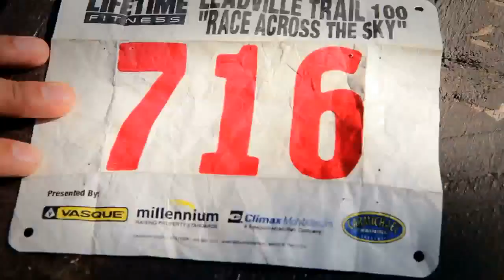new balance minimus - Anton Krupicka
Anton Krupicka presents New Balance Minimus Trail